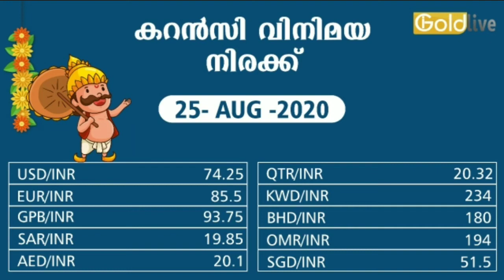GOLD BAR PRICE DECREASED 25/8/2020/തങ്ക വിലയും കൂപ്പു കുത്തി.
Today goldrate/ഇന്നത്തെ സ്വർണ്ണ വില/25/08/2020/ kerala gold price today/kerala gold rate/916/
ഇന്ന് സ്വർണ്ണ വില | 25/08/2020 | gold rate today in kerala malayalam | gold rate